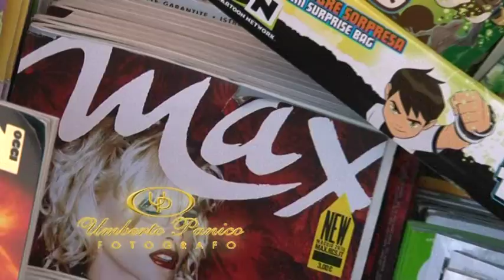Umberto Panico Fotografo